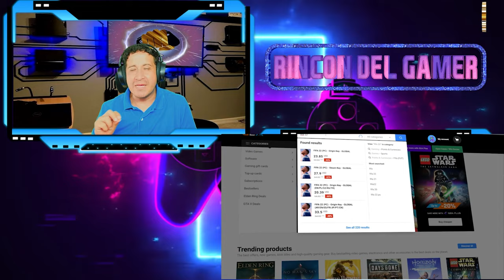El Rincón del Gamer: Las licencias en fifa y efootball 1a parte